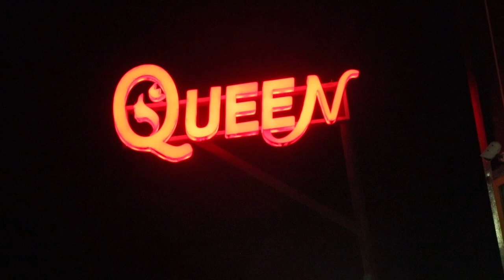Sidy Diop renforce sa sécurité, les videurs avertissent "li amone kérok dou..."